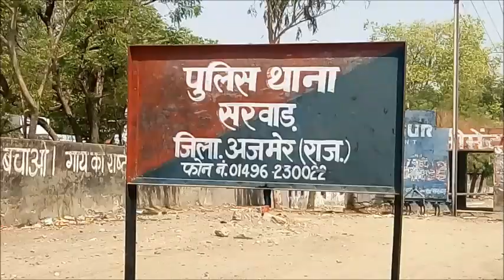AJMER के SARWAD में अवैध खनन माफिया सक्रिय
अजमेर के सरवाड़ में एक बार फिर से अवैध खनन माफिया सक्रिय हो गए हैं और वे रीको एरिया स्थित निजी और सरकारी भूमि को भी निशाना बनाने से नहीं चूक रहे हैं. इन दिनों खनन माफिया हर रोज रात को इलाके की जमीन से तामड़ा निकालकर लाखों रुपए कमा रहे हैं. जिसके चलते यहां की जमीन बड़े बड़े खड्डों में तब्दील हो गई है. इसके चलते इस भूमि पर कभी भी बड़ा हादसा हो सकता है और खनन विभाग कई शिकायतों के बाद भी कार्रवाई के नाम पर आंखें मूंदे बैठा है.